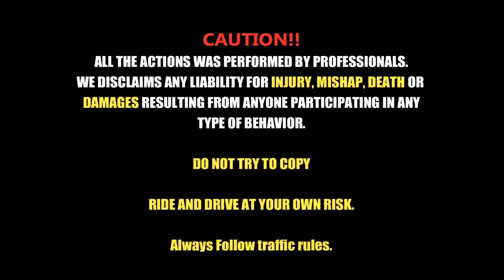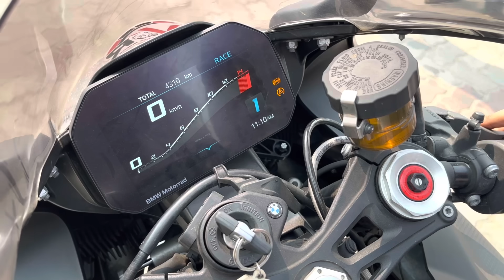Kawasaki Ninja ZX-10R Vs Bmw S1000RR | Comparison | Which Is Best?